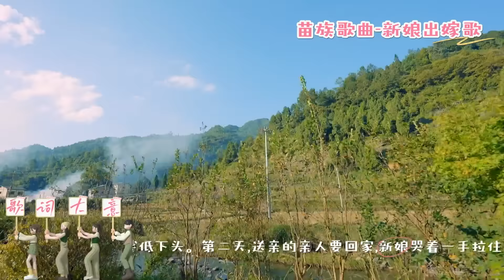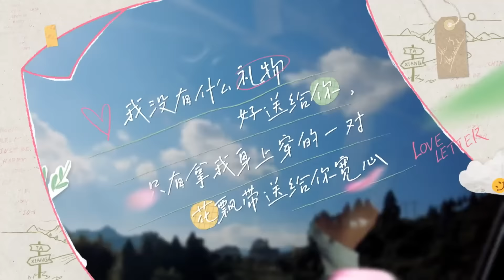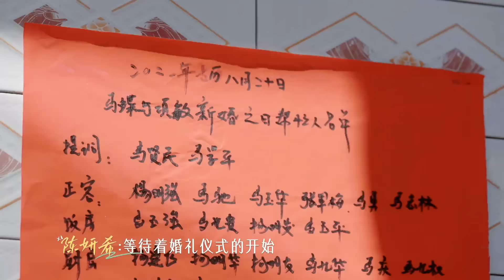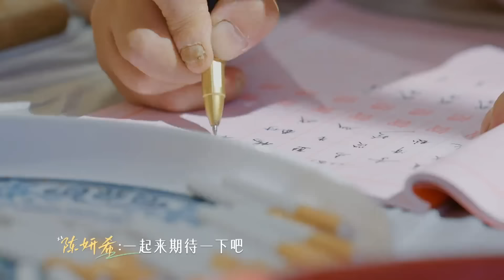《她·乡——风一样的女子》第5期：姐妹四人感受苗族婚礼 陈妍希吕一深入谈论婚姻 EP5丨MangoTV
和姐姐们一起逃离城市喧嚣、探索发现大美中国！5月13日起每周五晚，芒果TV全网独播！加入MangoTV VIP ，每周五晚会员抢先看【完整版】，每周六尊享完整版！
CAST：蒋璐霞/陈妍希/吕一/陈梓童
本期看点：姐妹四人感受苗族婚礼 陈妍希吕一深入谈论婚姻

简介：《她·乡》是一场真实结合公益、助人、探索的姐妹同游旅行真人秀，在四位常驻嘉宾组成的“姐姐旅游团”基础上，不定期邀请飞行嘉宾，开启一场逃离城市喧嚣、探索发现大美中国的旅程。